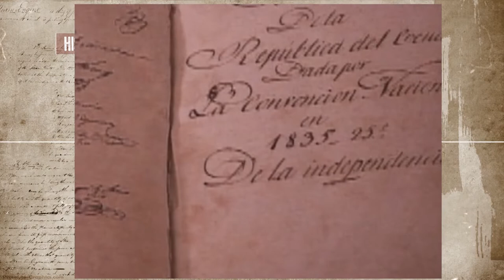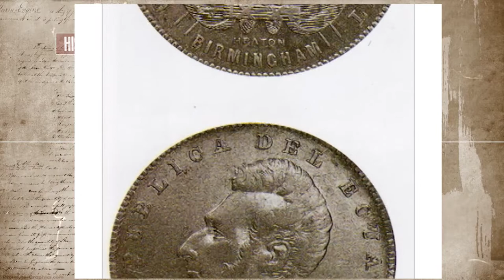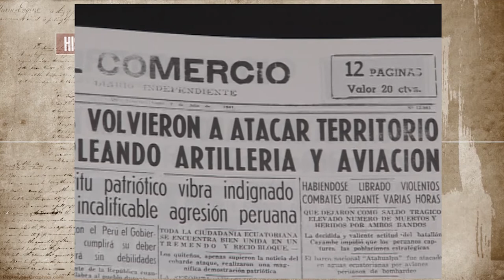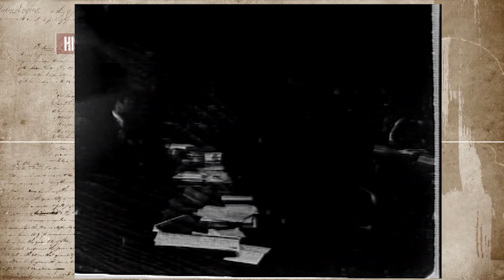⚖ LEYES DE ECUADOR - Historia de la Función Legislativa del Ecuador | HISTORIA VIVA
La Función Legislativa cumple las funciones de creación de leyes y fiscalización, incluyendo la posibilidad de plantear juicio político en contra del Presidente de la República, el Vicepresidente y a los Ministros de Estado, en Ecuador se denomina como Asamblea Nacional, con sede en Quito ejerce la función legislativa.

Expedir, codificar, reformar y derogar las leyes, e interpretarlas con carácter generalmente obligatorio. Crear, modificar o suprimir tributos mediante ley, sin menoscabo de las atribuciones conferidas a los gobiernos autónomos descentralizados.

Leyes de Ecuador (asamblea nacional)

Título: LEYES DE ECUADOR - Historia de la Función Legislativa del Ecuador | HISTORIA VIVA

Historia viva, periodismo histórico del Ecuador:
leyes de ecuador,
funcion legislativa del ecuador,
asamblea nacional,
historia viva

leyes de ecuador,
asamblea nacional,
asamblea nacional del ecuador,
ecuador asamblea nacional,
asamblea ecuador,
historia ecuador,
historia del ecuador,
ecuador historia,
ecuador,
historia viva,